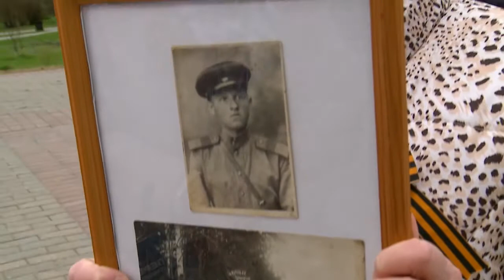Мытищинцы возложили цветы к Вечному огню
Уже второй год из-за угрозы распространения коронавирусной инфекции День Победы в Мытищах проходит без массовых мероприятий. Многие акции и поздравления перенесены в онлайн-формат. Тем не менее, сегодня у памятника землякам мытищинцам прошел торжественный митинг, горожане возложили цветы к Вечному огню. (+12)